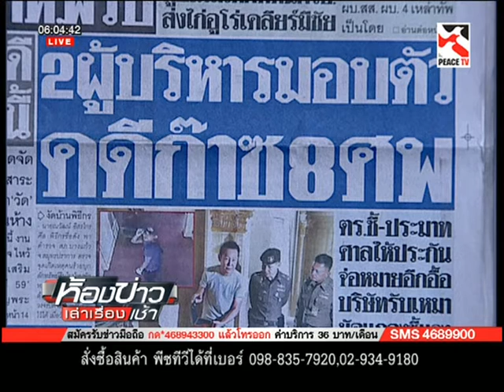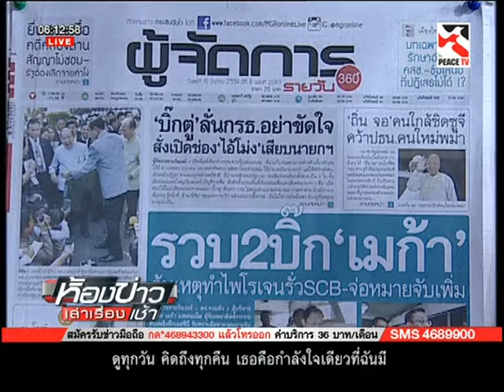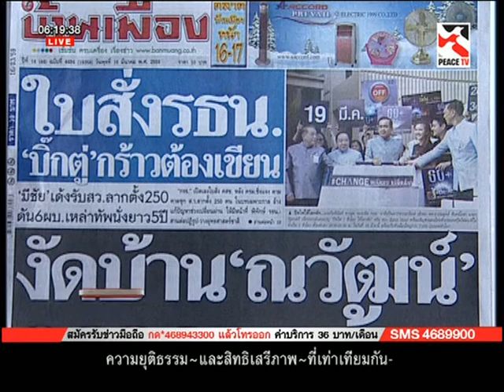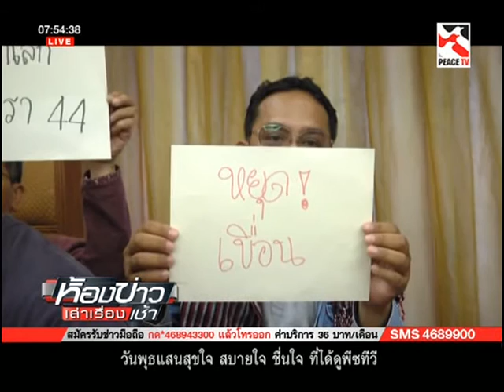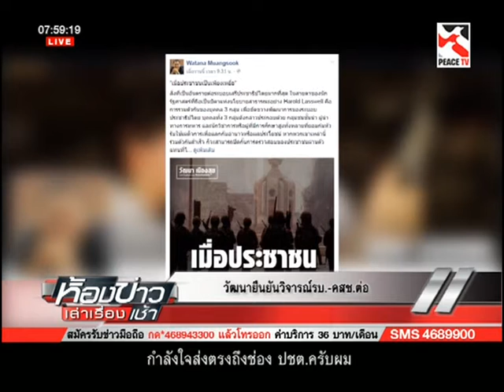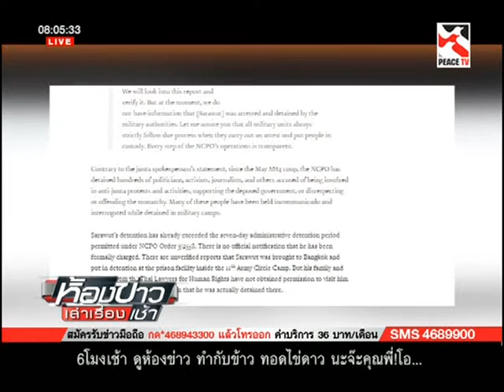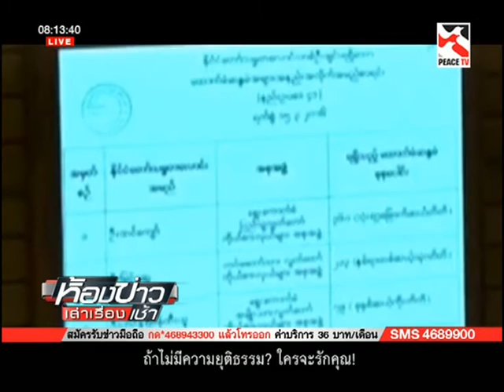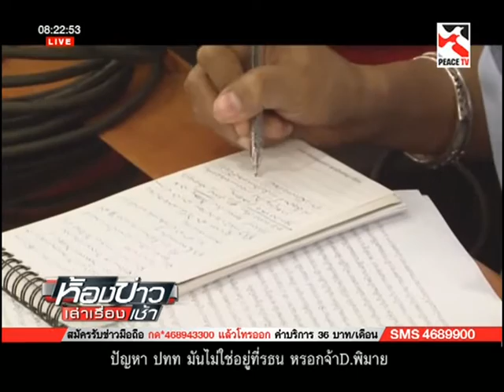ห้องข่าวเล่าเรื่องเช้า 16 03 59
ห้องข่าวเล่าเรื่องเช้า กับสี่สาว ประจำวันพุธ ที่ 16 มีนาคม 59 ทางช่อง Peace TV